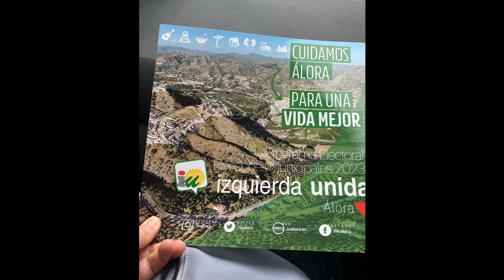La campaña en un minuto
Esta campaña ha sido un subidón, trabajo, prisas, risas, estrés, doblar votos como si no hubiera un mañana y hoy nos ha tocado llorar con nuestro compañero Diego.

Compartimos con vosotrxs una muestra de quiénes somos y todo el trabajo que hemos realizado estos días.